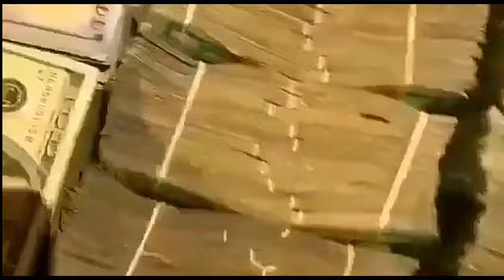Elephant Man - Private Dancer (Teaser)